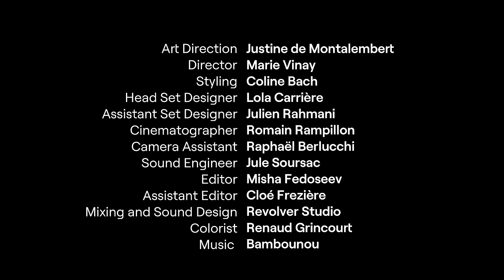The unexpected science of VINEGAR: you won’t believe it! | Episode 5 of 18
Useful Links Mentioned in the Video:
• Anti-Spike Formula, my new supplement that reduces the spike of carbs and sugars by 40%

Welcome back to the show! Today, we're diving into the fascinating world of the vinegar hack and how just a tablespoon before meals can significantly reduce glucose spikes. I'll explain the science behind why vinegar works and share some easy, tasty ways to make it part of your routine and answer all your questions.

Wearing Vivienne Westwood and Ralph Lauren.

TIMESTAMPS:
00:00 - Intro
00:57 - Key Findings on Vinegar's Effects
03:10 - Vinegar and PCOS Remission
05:26 - What Kind of Vinegar to Use
07:02 - Lemon Juice
11:37 - Integrating Vinegar into Daily Routine